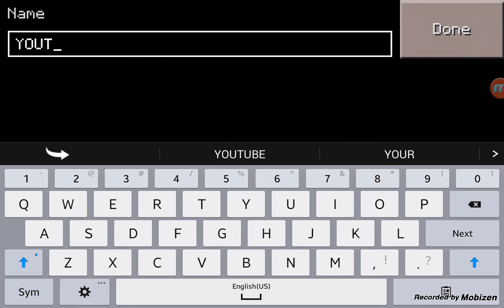Let's play Minecraft PE #1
Turquoise Fever26's point of view! I suggest if you barely heard kelvin  check out his point of view on his channel! Titanic lol films!